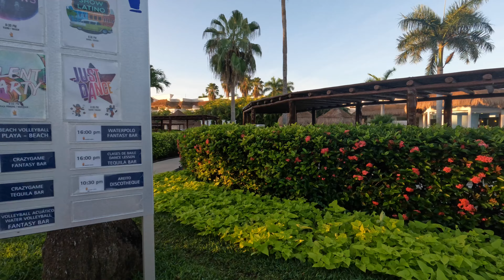Grand Sunset Princess 👑 All-inclusive Resort Mexico 🇲🇽 Riviera Maya, Playa Del Carmen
I’m a new YouTuber. Thank you so much for your support 😊🏝🏖

Very beautiful territory. The staff are very nice and attentive people! Beautiful, comfortable room, clean pools! Water samples are taken every morning, The food is wonderful,  everything is always fresh, tastyGood cocktails. Animation: the best animation I've ever seen in hotels! There were also various shows, theatrical performances, classical concerts, musicals, theme parties, etc. A beautiful complex, well-groomed gardens and here you can always meet funny wild animals (monkeys, coatis, iguanas, deers etc.).

Grand Sunset Princess Hotel, one of the 5-star all-inclusive hotels in Riviera Maya Mexico

An ideal beachfront location just a few minutes from downtown Playa del Carmen and an endless choice of fun things to do. Only 65 km from the famous beaches and all of the exciting nightlife options in Cancun. Only 1 hour from the airport and near the most popular tourist attractions in the area.

The Riviera Maya hotel combines professionalism, efficiency and prestige in its endless range of services and facilities, including 674 rooms with various options tailored to the needs of our guests. Some rooms have direct access to the pool so you can take a swim in a relaxed and private setting, others, such as the Platinum Rooms and Laguna Villas, provide an extensive range of exclusive services during your stay with us. Lovers of luxury should not miss the Platinum Zone , an exclusive experience in our resort in Riviera Maya.

At Grand Sunset Princess you could spend the whole day basking in any of the 12 swimming pools, some of which have a wet bar and hydromassage pool. Fun or relaxation in an ideal setting, the choice is yours. We also offer a great choice of themed restaurants with culinary variety.

entertainment activities: water sports, tennis courts, multi-use courts, shows and theatre, Areíto Disco Bar if you prefer to dance the night away and try one or two of our delicious tropical cocktails.

All this provides the Grand Sunset Princess Hotel with “added value” for a perfect stay at one of the best hotels in the Riviera Maya.